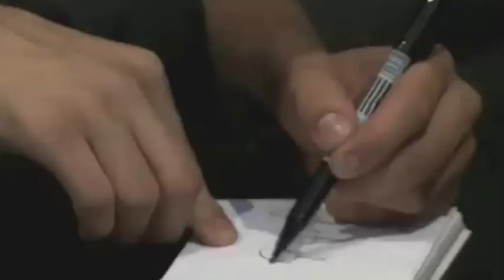Justin Bieber most crazy scenes in Oslo 2012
This is just some scenes from the two movies that was made about Oslo 2012